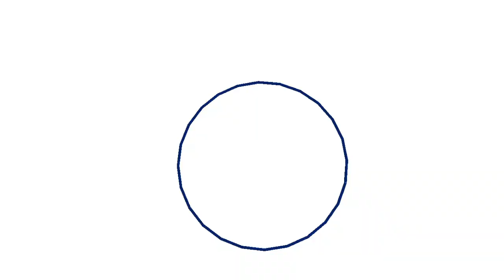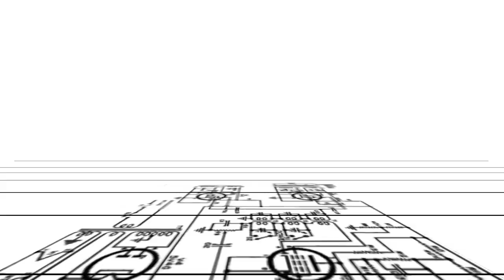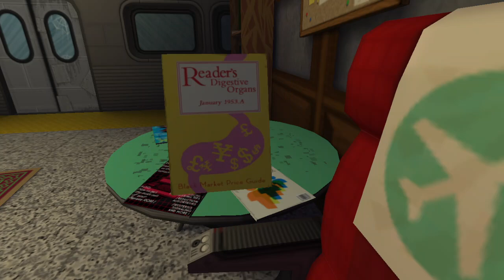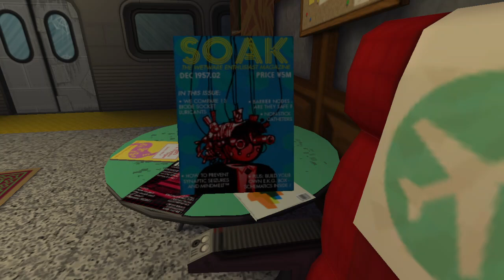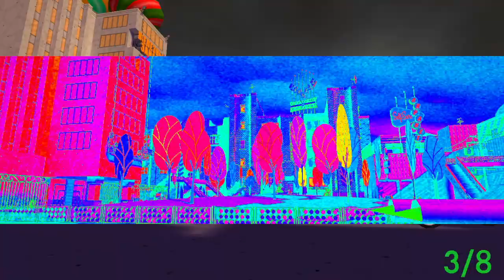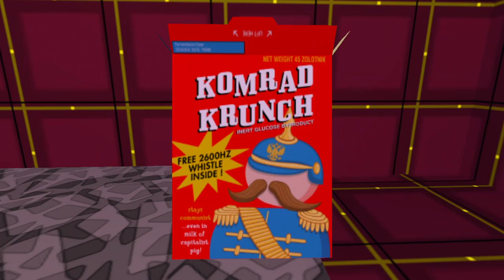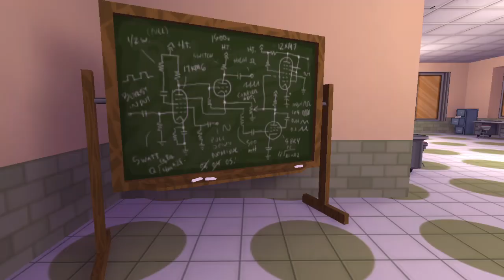Jazzpunk: Director's Cut Episode 1 - No Commentary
Hello everyone! It is I, Sakamoto!

Here's the No-Commentary version of the first episode of my Jazzpunk Let's Play!

Sorry the game audio is kinda low on these videos; I thought it was much higher during the pre-edit stage.

Aside from Steam, you can also get this game on Playstation 4.